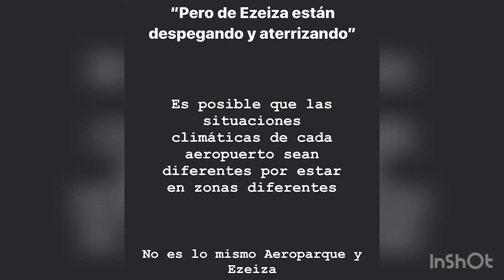Los RAYOS, el AVIÓN y los PASAJEROS - BarbieBac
A raíz de la tormenta eléctrica del jueves surgió el tema de los rayos y la alerta roja. ¿Qué es? ¿Qué pasó en mi vuelo después de aterrizar?
Les cuento todo en lenguaje fácil de entender. No esperen explicaciones científicas, no soy experta pero quiero y  espero que lo entiendan ⚡️☺️

PD: ya se que dije “inteRperie” muchas veces en vez de “inteMperie” como debe ser, pero se me chispoteó y me di cuenta una vez editado el video. Oops!

Intro: @ignfilms
Mi ig: @barbiebac